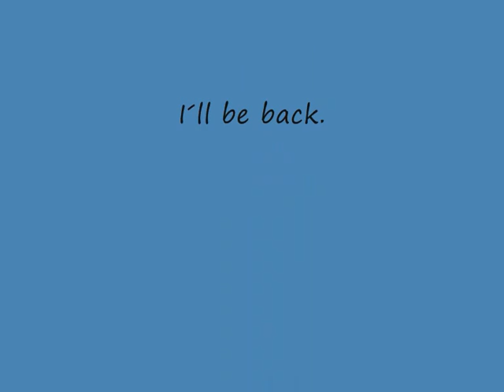Crash of my Mini Titan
Es sollte noch ein abendlicher Rundflug werden. Nur kurz mal die Fluglage nicht richtig erkannt und schon hatte der böse Schnapprasen zugebissen.
Ich hatte eine Flycam montiert. Leider ist das Bild etwas verwackelt. Die Unterlage sollte eigentlich die Schwingungen minimieren - das hat aber offensichtlich nicht funktioniert. Genau wie der Rundflug ... .  :-(
Nun ist also wieder schrauben und basteln angesagt. ...Und vielleicht ein Trainingsheli, der nicht gleich zu monetären Schmerzen führt.